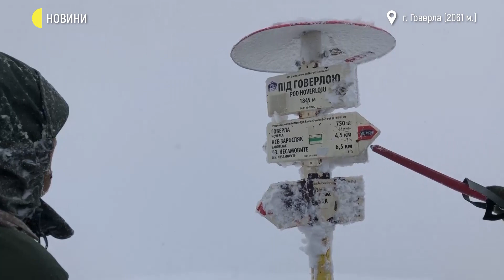Гірська підготовка військових: Як підкорювалися дві гори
Фіналом гірської підготовки військових є підкорювання двох гір – Петрос та Говерла. Особливим досвідом це стало для морпіхів. Знімальна група Суспільного побувала разом із ними на висоті 2061 метрів, а перед цим приготувала смачну вечерю у компанії з військовим Олегом Курилівом. Що спонукає людей обирати гірську підготовку, як морпіхи підкорили одразу дві гори та яке послання передали глядачам з Говерли – розповідає у другій частині репортажу Ліля Гончарук.